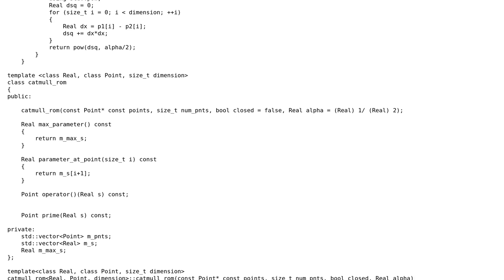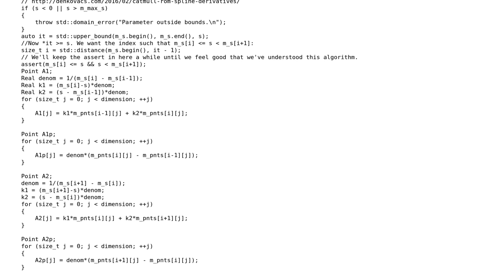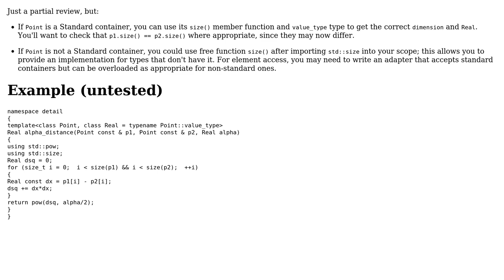Code Review: Catmull-Rom Interpolator: Template pandemonium avoidance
With thanks & praise to God, and with thanks to the many people who have made this project possible! | Content (except music & images) licensed under CC BY-SA | Music | Images & others | With thanks to user user14717 user Toby Speight user Billal Begueradj and the Stack Exchange Network Trademarks are property of their respective owners. You are responsible for your own actions.